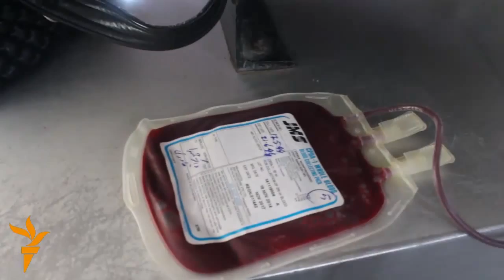ده ها تن از فعالان جامعه مدنی برای قربانیان رویدادهای اخیر خون اهدا کردند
تعداد زیادی زخمیان رویداد های اخیر و تقاضای های مکرر بانک خون افغانستان شماری از فعالان جامعه مدنی را واداشت تا برای هموطنان زخمی شان خون اهدا کنند... گزارش، ويدیو وادیت:تمیم اخگر